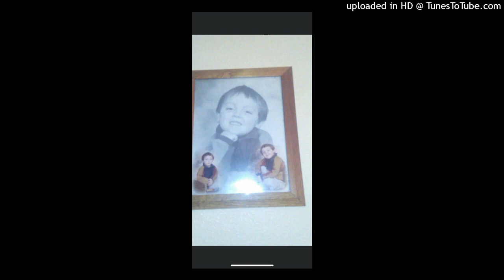Yung hero - I MIGHT FALL APART (come back) amv hip hop - new rap 2023